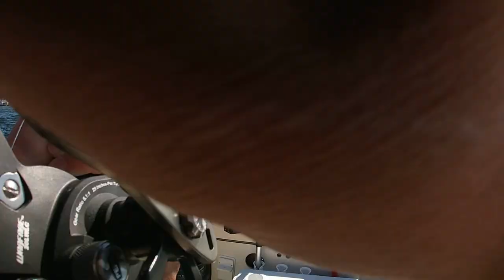Taking the Folks Coho Fishing, Area 11... still...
Today we were on the hunt for more Coho running through Area 11.